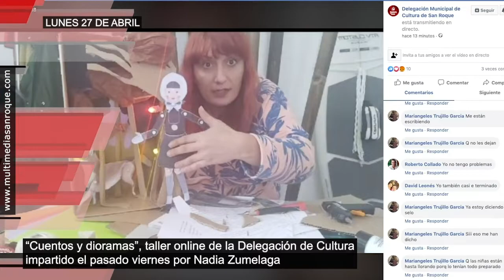AVANCE INFORMATIVO LUNES 27 ABRIL 2020